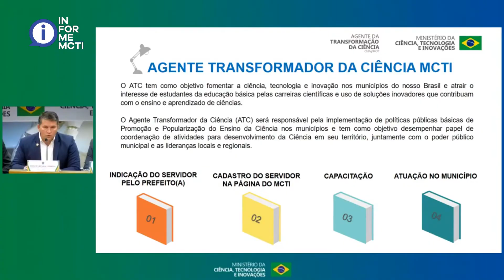INFORME MCTI - 22/08/2022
Confira os destaques desta segunda-feira (22/08) do Ministério da Ciência, Tecnologia e Inovações (MCTI) no InformeMCTI.